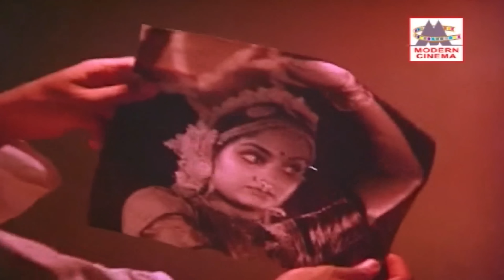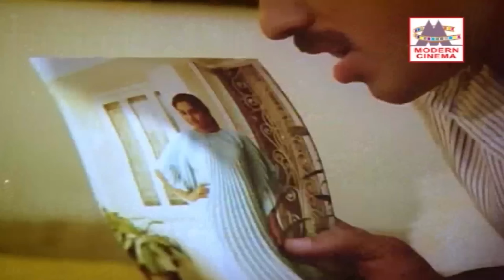K.J.யேசுதாஸ், S.P.சைலஜா, சசிரேகா ,ஜென்சி , உமாரமணன் , சுனந்தா உடன் பாடிய என்றும் இனிய காதல் பாடல்கள்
KJ Yesudas -  Sailaja  , sasireka , jency Umaramanan ,sunanda  Songs
கண்மணி நீ வர .
சின்னஞ்சிறு வயதில் ...
என்னுயிர் நீதானே ...போன்ற காதல் பாடல்கள் முழுவதும் கேளுங்கள்

kj yesudas tamil songs